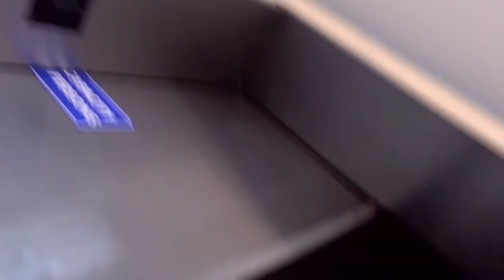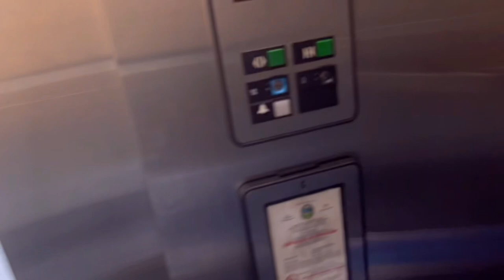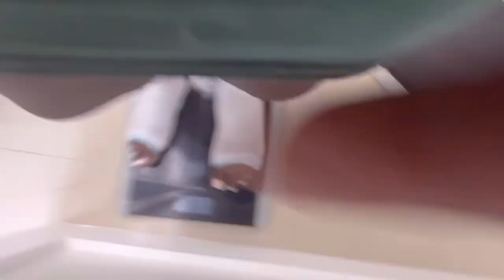VLOG || 1 WEEK POST OP UPDATE SURGERY JOURNEY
Daily Journals And Guides:

Thanks For Tuning In On Today's Video Let's Keep Up The Momentum And Continue To Strive And Grow My Channel ❤️✨ I'm Excited About You Guy's Attending This  Journey With Me.